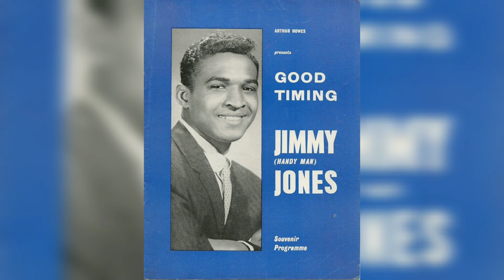⭐Good Timin⭐*Historia de una Canción**Por: Jimmy Jones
Corría el año 1984 en aquél entonces me encontraba realizando un programa de radio. En la radio municipal Radio Tú que empezaban a tener una buena discoteca, al mandar las casas de discos discos en promoción.
Uno de mis compañeros de programa Kiko encontró una cinta grabada (vete tú a saber dónde la sacó) en ella se hallaba ésta canción. Fue la sintonía de despedida del programa y no teníamos ni pajolera idea ni del nombre de la canción, ni del cantante.
Jimmy Jones
Jones nació en Birmingham, Alabama, Estados Unidos. Comenzando su carrera en el escenario como un bailarín de claqué, en 1954 Jones se unió a un grupo de doo wop llamado Pretenders, cuyo "Gotta Have You Baby" ⭐es un codiciado artículo de colección de R&B. Después creó The Berliners, que más tarde cambió su nombre a Sparks of Rhythm.
 En 1960 Jones se fue del grupo y grabó una canción que escribió para ellos y fue un pelotazo «Handy Man», que llegó al puesto número 2 en el Billboard Hot 100 vendió un millón de discos siendo disco de oro.  Ese mismo año consiguió su segundo éxito, «Good Timin'» la canción que os quiero enseñar y que alcanzó el puesto número 3 volviendo a dar pelotazo.